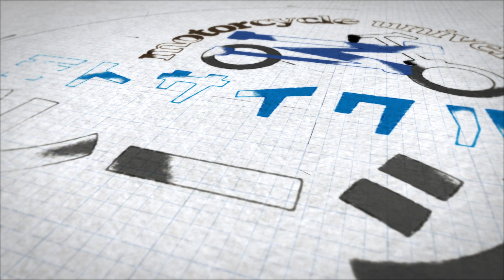そのヘルメットの持ち方だと損するかも！【モトブログ】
悩んで購入した大切なヘルメットを落としたり、傷をつけたりすると最悪です。過去にヘルメットを落とした経験から持ち方を変えました。それ以来、落としたり、傷をつけたりした事はありません。参考になりましたら幸いです。

▼バイクを安全に楽しむための大人の学び場【モトサイクル大学】
もともとは運転を教える先生をしていました、23年間無事故無違反のライダーです。
皆様の安全運転の参考になれば幸いです。